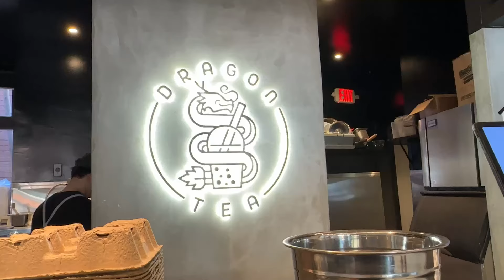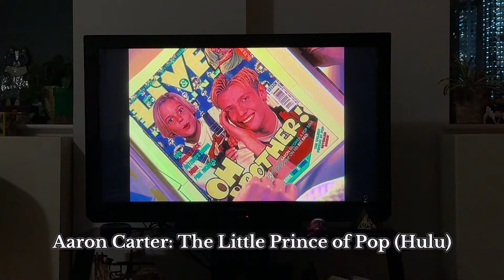A Crafty Weekend in NYC | pottery class, addressing your comments, manhattan bridge walk, yarn haul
Spend a crafty weekend with me in NYC! I chat about my new crochet hobby and buy a bunch of yarn, go to a pottery class, answer your questions about my recent audition, walk the Manhattan Bridge, and more!

My Equipment